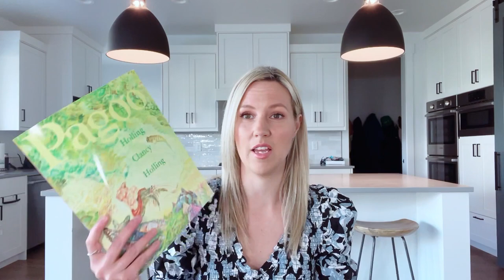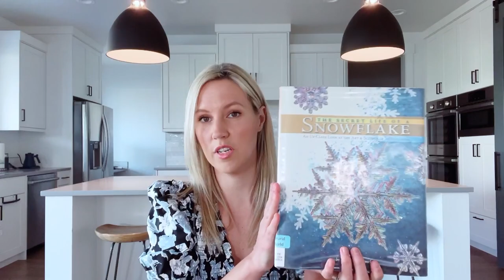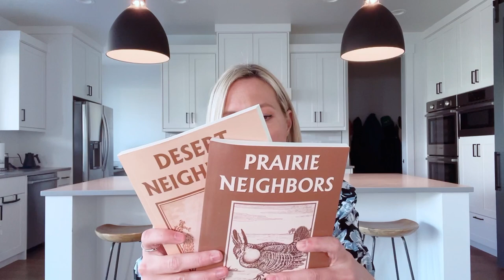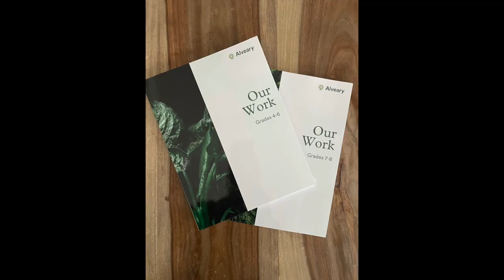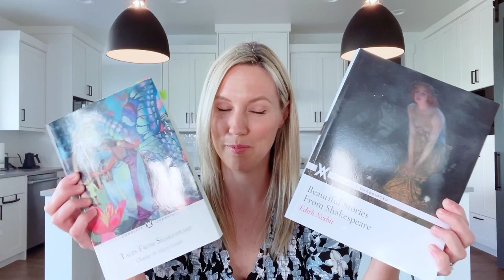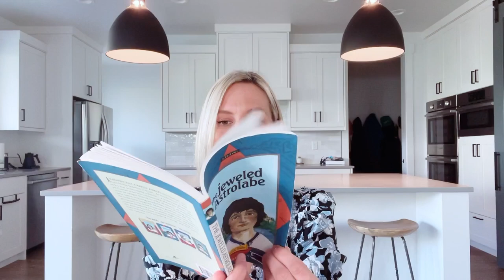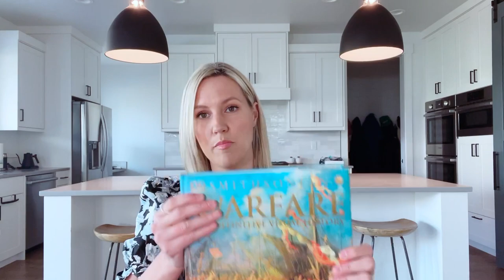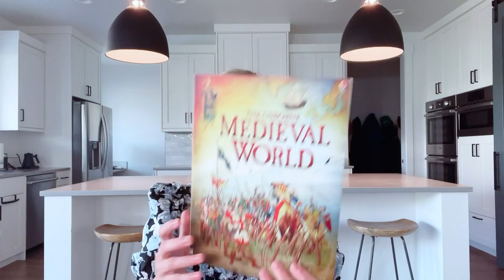FINAL REVEAL! Curriculum & Book Picks for our Homeschool 2023/24 Year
Video 3 of 4 - Curriculum and Book picks REVEAL for 2023/24!  This video covers our Science Curriculum choices, Nature Lore & Nature Study, Morning Circle picks, Common Subjects (Picture Study, Composer Study) Shakespeare, Community Classes, supplemental read alouds, my Planner and more!

If you haven’t watched the first video, it might be worth it to pop back there first!

**All the linked books below are continually updated with each video release!

Video 1: Bible, Math, History spines and Historical Read-alouds, Plutarch, Geography (or lack thereof), Biographies and tales!

Video 2: Main Liturature picks, Writing Curriculum, Copywork/Dictation, Grammar, Citizenship, Government, Foreign Language, Poetry, and MORE picture books!

Video 4 (MEMBERS ONLY) NOW LIVE in MEMBERSHIP AREA: Sharing alllll the books we have to set aside only because we can’t fit it all in but they are still HIGHLY recommended books/curriculum that may appeal more to you!

A Simplified Year Event with a NEW Historical Simple Studies guide will be LIVE May 30 -June 1 👏🏻 be sure you’re on my email list to get notified!

Get even MORE books and curriculum recommendations in my Monthly Membership (and your free Form 2 Guide Handbook –– Join us here!

2023/24 Book Picks Amazon Store (updated with each video release!)

Science in the Atomic Age (over Apologia Physical Science)